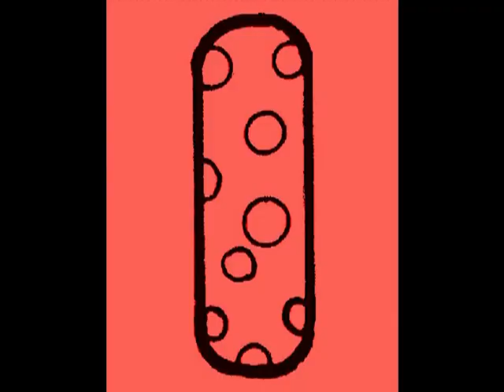CUENTOS EXTRAÑOS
Video no comercial de la obra de Mauricio Otero.